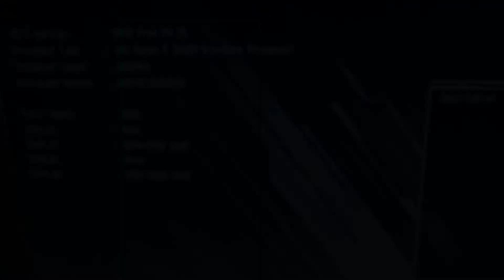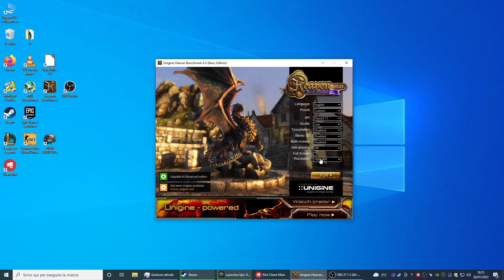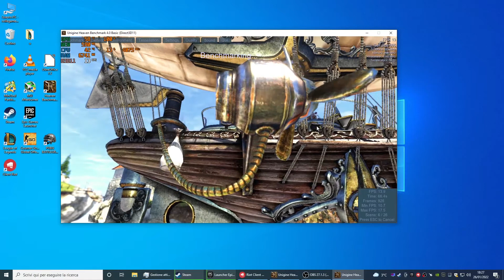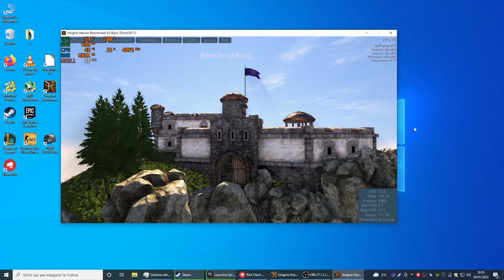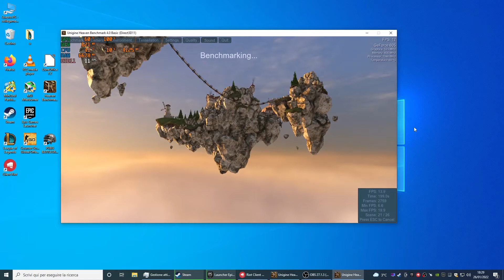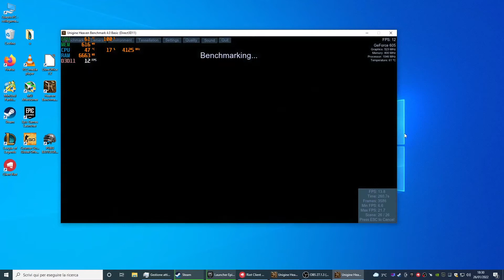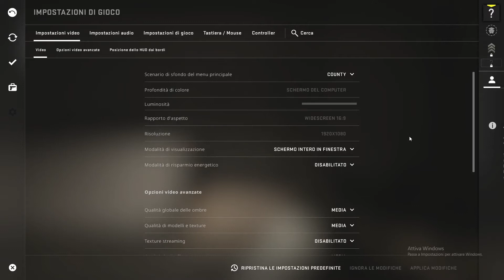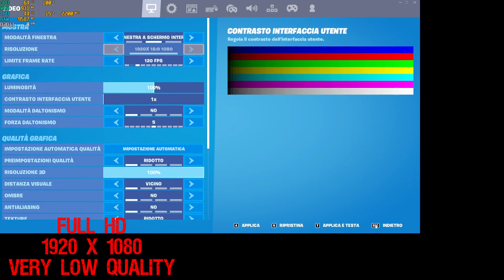Nvidia GeForce 605 benchmark and games test in 2022: League of Legends, CS:GO, Valorant, Fortnite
Nvidia GeForce 605 review in 2022.

0:14 Nvidia GeForce 605 introduction

The Nvidia 605 video card has 1 Gigabyte ddr 3, display port and dvi output. The model I am going to test is manufactured by Fujitsu with model name:
Nvidia Fujitsu GeForce 605 DisplayPort 1GB

0:33 The Nvidia GeForce 605 is a budget video card.

0:38 Nvidia geforce 605 price

Nvidia geforce 605 price is about $20.

0:43 Nvidia GeForce 605 release date

The release date of the Nvidia GeForce 605 is April 2012.

0:50 Is Nvidia GeForce 605 good for gaming?

GeForce 605 1GB is capable of DirectX 11 gaming requirements, but it is not a card developed to play very graphically heavy video games.

1:08 Nvidia geforce 605 dp 1gb specification
features and characteristics:

Model code: S26361-F3000-L607
RAM size of the graphics card: 1 GB
Memory Clock Speed: 800 MHz
GPU Clock Speed: 532 MHz
Video card interface PCI-E
Output: DVI and Display Port

1:40 Gaming PC specification
The other features of the used pc are:
CPU: AMD Ryzen 5 2600x
RAM: DDR4 Patriot 32GB 2x16Gb 2600Mhz
SSD sata: Kingston 250GB
Motherboard: AsRock B450 Pro4

Graphic card Nvidia GeForce 605 benchmark and test in games:
2:06 Nvidia GeForce 605 Unigine Heaven Benchmark
7:31 Nvidia GeForce 605 League Of Legends
13:28 Nvidia GeForce 605 CS:GO
17:22 Nvidia GeForce 605 PUBG
17:47 Nvidia GeForce 605 Valorant
20:52 Nvidia GeForce 605 Fortnite

Tests were done with OBS Studio software in recording which slightly decreased the fps.